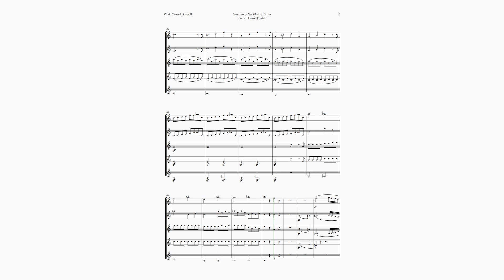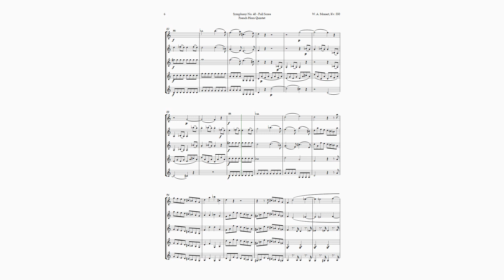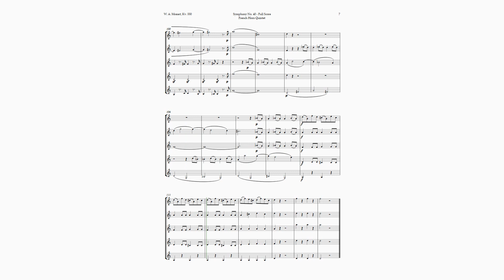Symphony No. 40 by Mozart for French Horn Quintet | SHEET MUSIC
Do you like classical music? Then you will love this arrangement of the first part of Symphony No. 40 by Mozart K. 550 for Horn in F Quintet. This is a masterpiece by the musical genius Wolfgang Amadeus Mozart, who composed this symphony in G minor in 1788. It is one of only two symphonies he wrote in a minor key, and therefore it is called the “Great Symphony in G Minor”. In this arrangement, you will hear the essence of the original theme, reduced to about 2 minutes and 20 seconds, without losing the beauty and emotion of the music. This arrangement is ideal for performance groups with musical experience, but it can also be used as educational material for music students, suitable for academic recitals, concerts and ceremonies. Do not miss this opportunity to acquire the sheet music of this amazing arrangement of Symphony No. 40 by Mozart K. 550 for Quintet. You can buy the sheet music at the link below and enjoy this beautiful arrangement fully.